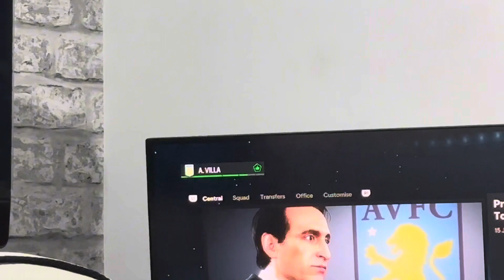Boredom!?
Hi again